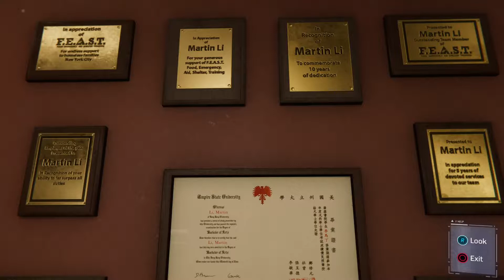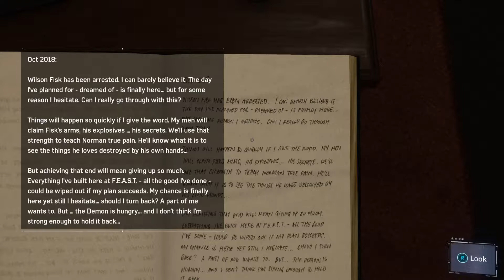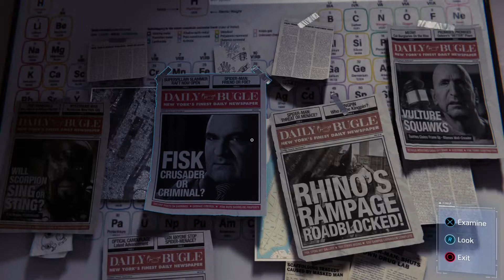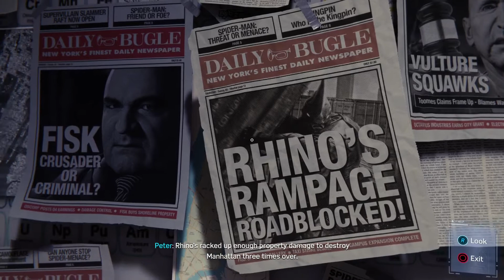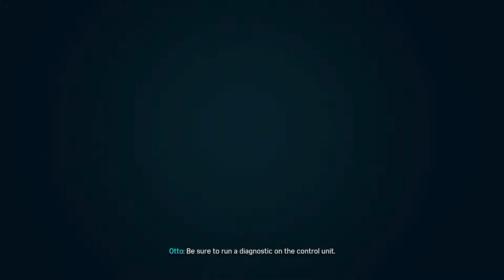spiderman PS4 part 8: Martin Li